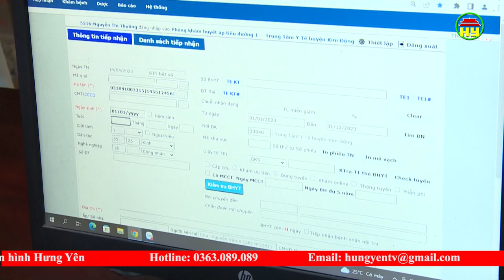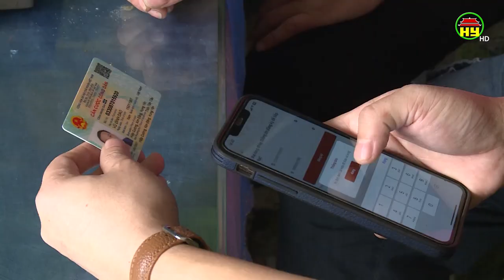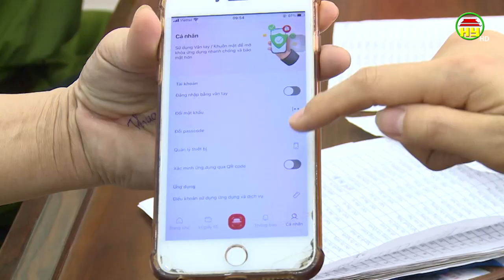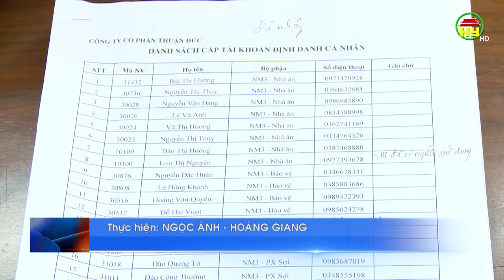Kim Động triển khai đồng bộ các giải pháp thực hiện Đề án 06